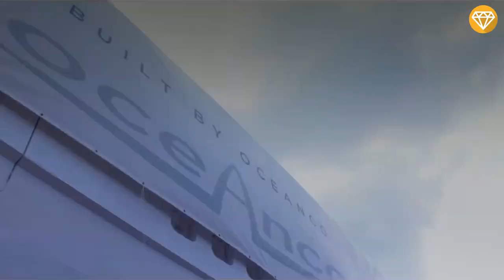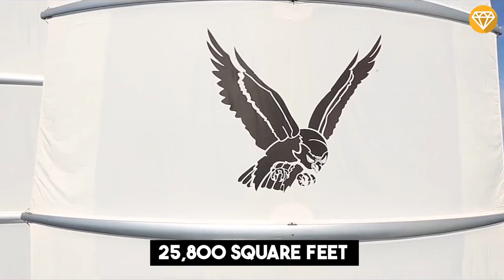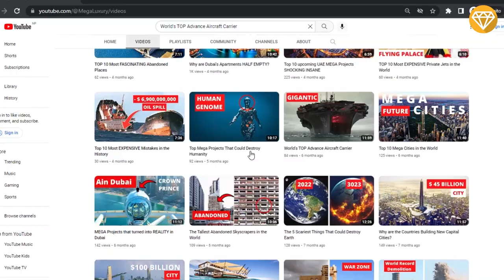You WON'T Believe The Size of These Epic Sailing Yachts!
In this video, we're taking you on a tour of some of the biggest and most luxurious sailing yachts in the world! From giant cruising yachts to awe-inspiring racing yachts, this video is guaranteed to give you a surprise dose of boat envy!

Take a look at some of the biggest and best sailing yachts in the world and see just how much money you could be spending on a luxurious ocean cruise! Whether you're dreaming of cruising the world or just want to see what the super-rich are up to, this video is a MUST WATCH!

Ready to embark on a sea voyage on one of the world's largest sailing mega yachts? In this video, we're going to take a look at the 10 LARGEST Sailing MEGA Yachts In The World. From massive ships to jaw-dropping Design Superyachts to mega yachts, these ships are sure to impress!

These are some of the largest and most impressive sailing vessels on the planet.Whether you're a sailing enthusiast or just curious about these massive ships, this video is a great way to learn about the largest sailing yachts in the world. We'll explore each yacht in detail and give you a glimpse into the luxurious lives of the crewmembers on these massive ships.Happy sailing!

If you're looking to cruise on one of the world's largest sailing mega yachts, then this video is for you!

With information on the top 10 largest sailing mega yachts in the world, you'll be able to find the perfect boat for your adventure! From lavish sailings to astonishing interior decor, this video has it all!

Welcome to Mega Luxury!

Timestamps :
0:00 TOP 10 LARGEST MEGA SAILING YACHTS IN THE WORLD
0:30 Sailing Yacht A (142.8-metres)
1:16 Oceanco Y721 (127-metres)
1:56 Black Pearl (106.7-metres)
2:32 EOS (92.92-metres)
2:53 Athena (90-meters)
3:27 Maltese Falcon (88-metres)
4:09 Aquijo (86-metres)
4:44 Sea Eagle II  (81-metres)
5:13 M5 (77.6-metres)
6:02 Badis I (70-metres)